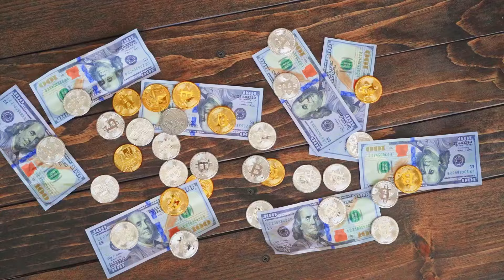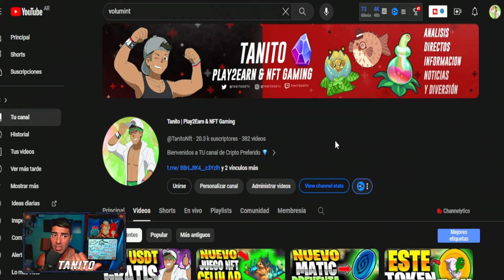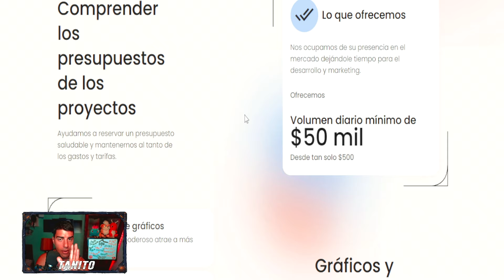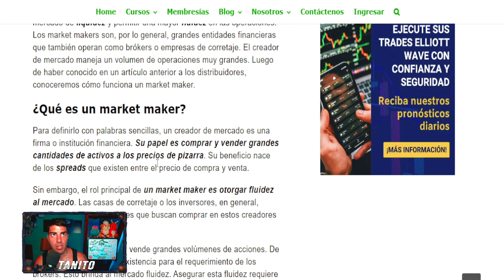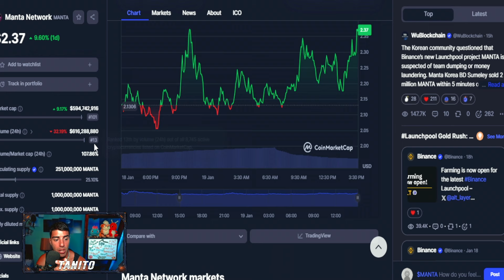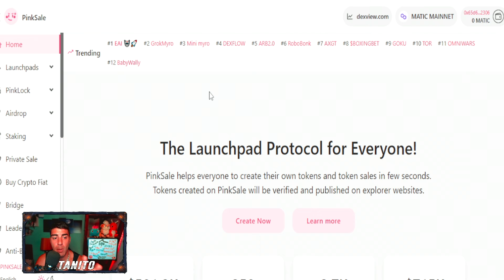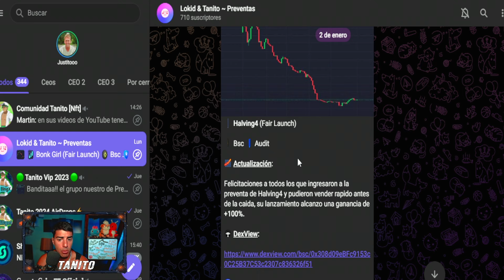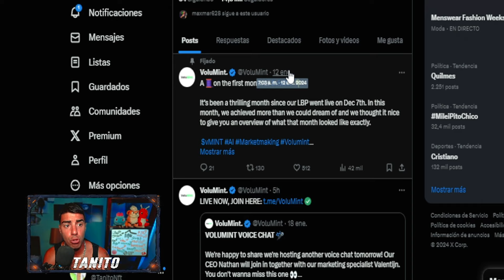👉CRIPTOMONEDA que a EXPLOTAR 2024!!🤑Se ENLISTARA en una EXCHANGE TOP!!🌈VOLUMINT Token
🔥Este Criptomoneda ya SUBIO un 4200% y se ENLISTARA en un  EXCHANGE Top3 la CUAL va hacer que su PRECIO SIGA SUBIENDO🔥

Hoy les traigo esta NUEVA PROMOCION la cual van a poder GANAR +$60 USDT GRATIS SIN INVERSION sin necesidad de gastar ambsolutamente nada...Vamos a estar PRESENTANDO esta OPORTUNIDAD de GANAR USDT GRATIS SIN INVERSION 2024 con unos SIMPLES PASOS

SORTEO

📝 ¿Como Participar?
1. Estar Suscripto al Canal y dejar tu LIKE

3. Comentar en ESTE VIDEO ´´QUIERO PARTICIPAR TanitoNftGratis y que les parecio el video´´

,nuevo juego nft gratis 2024 , juego nft gratis android gratis, NFT gaming, Experiencias de juego descentralizadas ,  Juegos NFT, Blockchain gaming , Desarrollo de juegos basados en NFT , Cajas de botín NFT ,Juegos de estrategia con activos digitales , Juegos de realidad virtual con NFT, Integración de NFT en la industria de los videojuegos , Intercambio de activos digitales , Explorando el metaverso de NFT , Tokens no fungibles en juegos , Gamificación de criptomonedas , axies 2024 , juego nft con becas 2023 , league of legends nft,  Play-to-earn , Cripto gaming, Economía virtual, bigtimes guia, horse crypto,  juego nft pagando gratis , magic craft nft, magic craft cuanto se gana,  mejores juegos nft gratis, camel btc retiro ,wanakafarm, miner work nft, meta toy dragonz, minerwork cuanto se gana ,juegonftdegranja , usdt gratis 2024 , world fishing championship , xpell nft guia , world fishing championship como se retira , world fishing championship , carmel btc cuanto se gana
,age of holders, carrieverse como retirar , carrieverse nft, free to play, f2p, juego nft gratis sin inversion, play to earn gratis, red polygon, juegos nft gratis sin inversion 2024, juego nft gratis sin inversion pagando 2024,